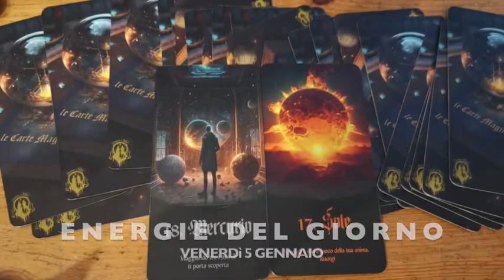ENERGIE DEL GIORNO VENERDI 5 GENNAIO 2024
Le energie del giorno delle lecartemagichedidonaeelly sono da intendersi sempre come suggerimenti evolutivi.
le_carte_magiche